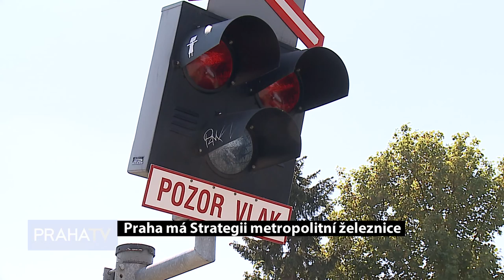Praha má Strategii metropolitní železnice